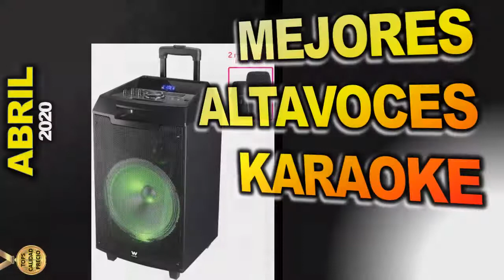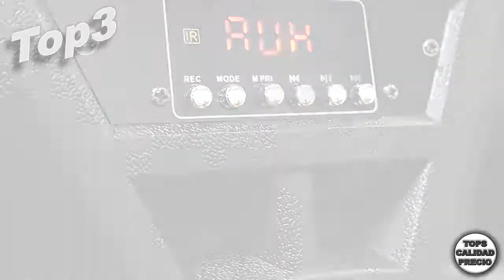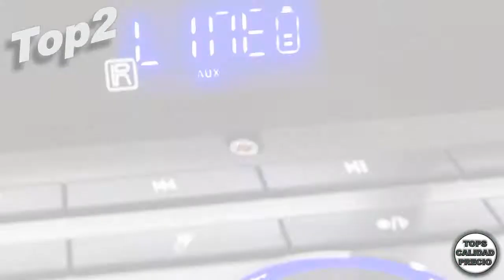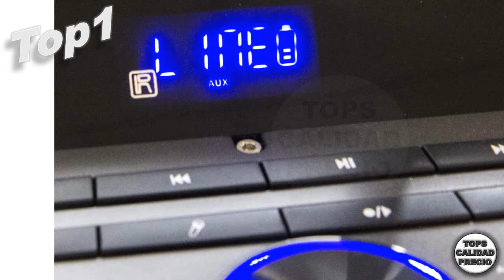🔴 Mejores altavoces karaoke 🥇[ABRIL 2020]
🥇 Esperamos haberte ayudado y si quieres, no olvides SUBSCRIBIRTE!

Top5 Altavoz trolley DJ mixing controller. Potencia 30W. Con luces LED disco. Incluye micrófono y mando a distancia.

Top4 Innova BT 30W - Altavoz Multimedia Trolley, Color Negro

Top3 Sytech SY-XTR62BT, Altavoz Bluetooth Professional Inalámbrico Trolley, 2 x 12", Negro

Top2 Woxter RocknRoller - Altavoz trolley con función karaoke, Potencia de 80W, Display Led, Bluetooth, Lector SD/USB, AUX, Prioridad Mic, Mando a distancia, Batería de alta capacidad y 2 micrófonos inalámbricos

Top1 Woxter RocknRoller XL - Altavoz trolley con función karaoke, 100W, Display, BLUETOOTH, Lector SD/USB, AUX, Prioridad Mic, Mando a Distancia, Batería de alta capacidad, X2 micrófonos inalámbricos

Temas Relacionados: topscalidadprecio, prime day Amazon, cybermonday,black friday,altavoces con karaoke,altavoz con karaoke,altavoz karaoke,altavoces karaoke carrefour,altavoces bluetooth karaoke,altavoz karaoke bluetooth,altavoz karaoke con microfono,altavoces karaoke con microfono,altavoces portatiles karaoke,altavoz karaoke portatil,altavoces karaoke media markt,altavoces karaoke el corte ingles,altavoz karaoke amazon,altavoz karaoke con microfono inala